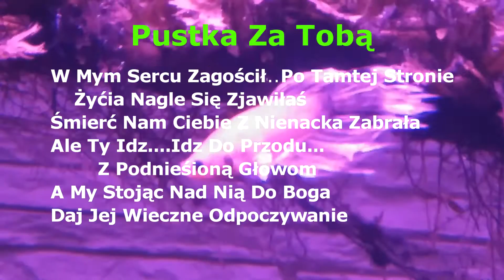13 Akwarium 450L Dedykacja Dla Mamy Ku Pamięci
Guns n’ Roses -  09. November Rain
Guns n’ Roses -  08. Don't Cry (Original)
Guns n’ Roses -  06. Civil War
Guns n’ Roses -  05. Knockin' On Heaven's Door 03
2016r 06 05